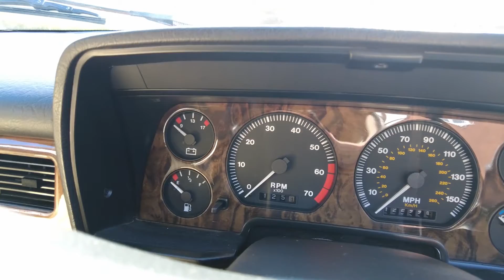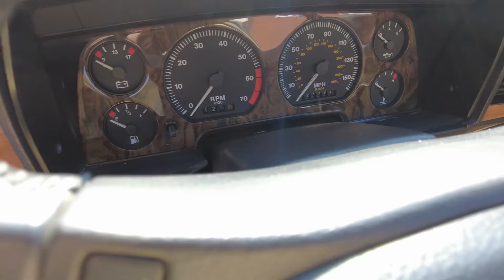1992 Jaguar XJS Interior Review